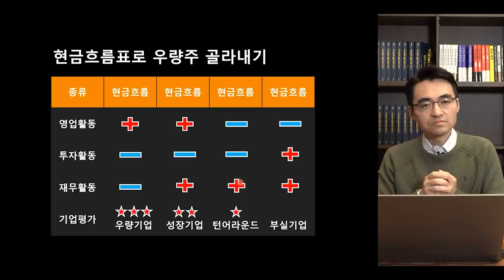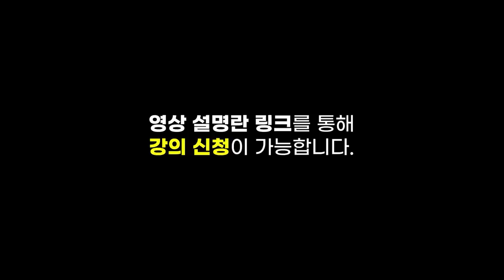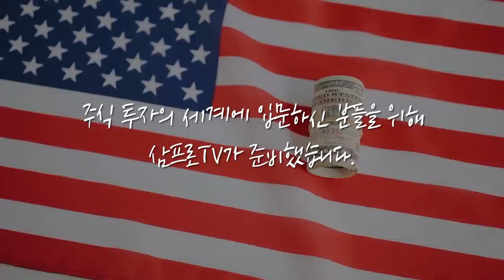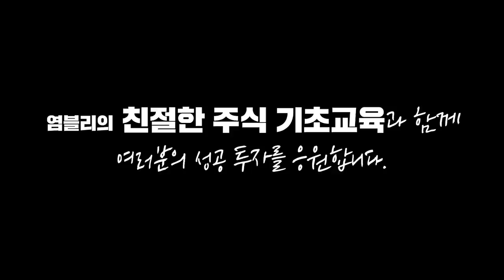[증시 셔터맨] CJ대한통운, 택배 단가 10% 인상.. 늘어나는 물량에 실적 올라간다? f.한국투자증권 박제영 차장